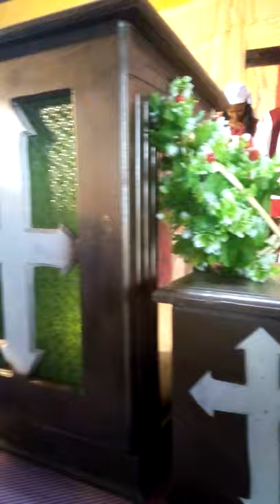የቤቴል ቃለ/ህ/ ቤተ/ክ/መዘምራን ድንቅ አምልኮ።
ሌሎች መዝሙሮችንም ለማገኛት ቤተሰብ ለመሆን suvscribe ያድርጉ